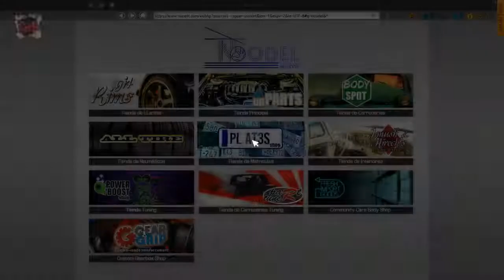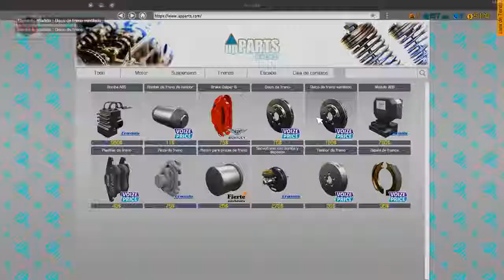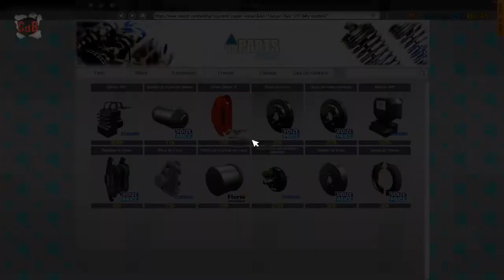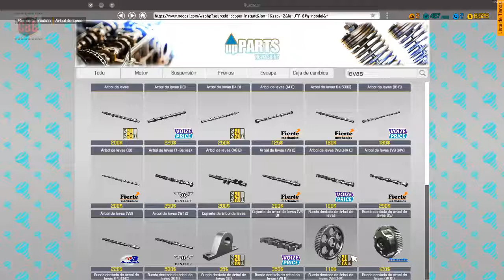Car Mechanic Simulator 2018-Temp. 2-2. Frenos y distribución